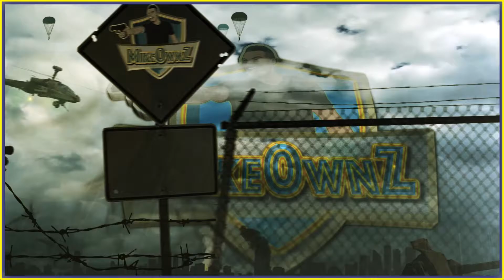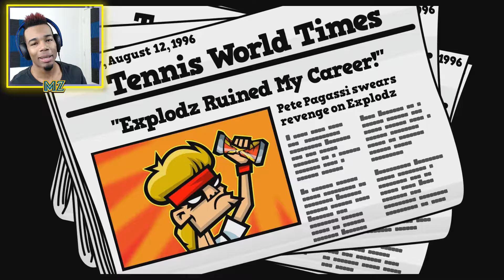HIGH A$$ CLOWNS! | Tennis In The Face Gameplay #1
I found this game on the PSN store and I figured it was good enough to play it.

What you guys think? YEA OR NAH??